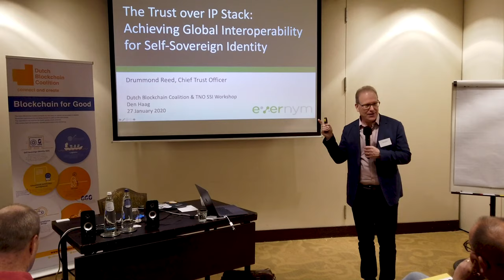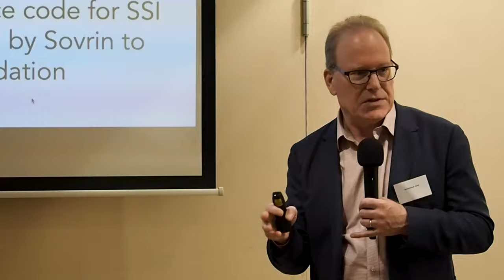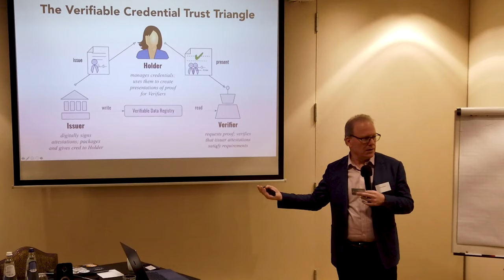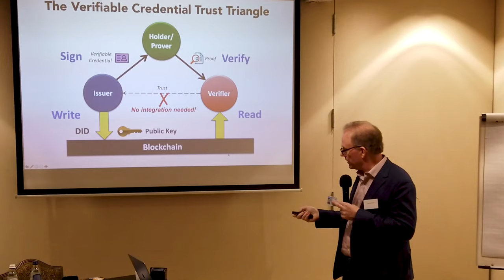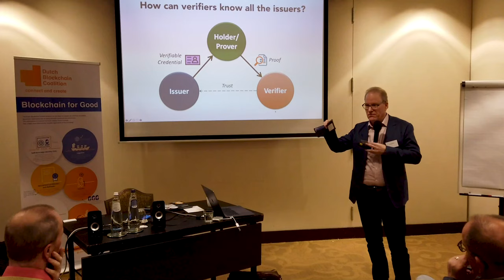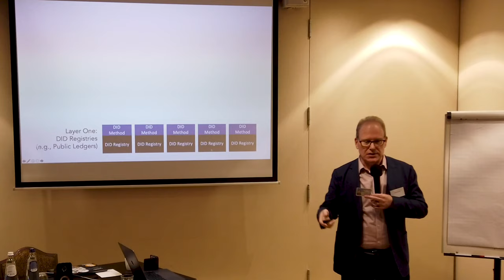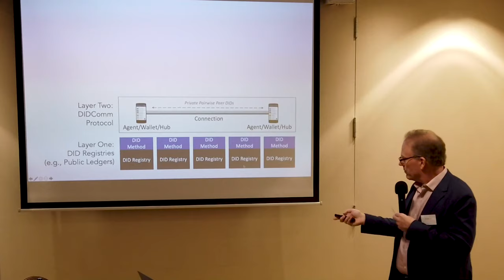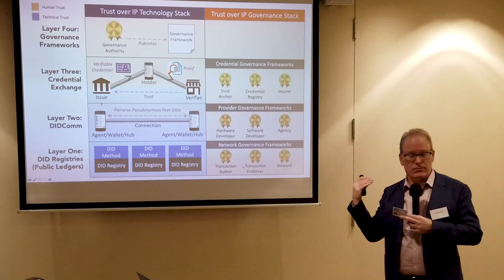The Trust Over IP Stack - Drummond Reed | Dutch Blockchain Coalition & TNO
How can self-sovereign identity achieve global interoperability?

Drummond Reed, Chief Trust Officer at Evernym, addressed the challenges faced by SSI and  frameworks about verifiable credentials, identity governance and decentralized identifiers (DIDs).

This SSI workshop was organized by the Dutch Blockchain Coalition together with TNO and recorded by Odyssey in The Hague on the January 27th, 2020.